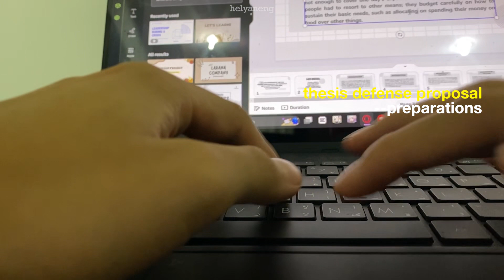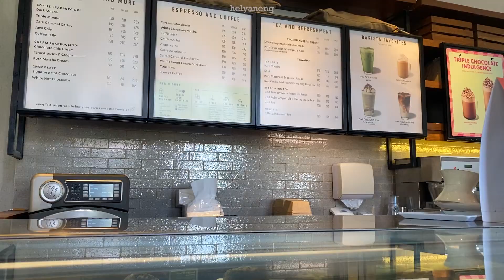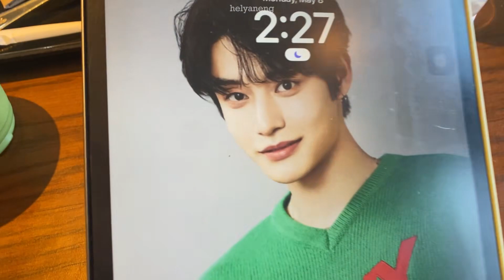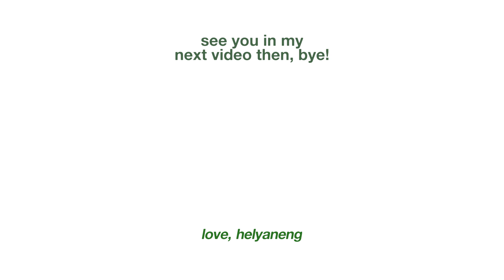𝐝𝐚𝐲𝐬 𝐢𝐧 𝐦𝐲 𝐥𝐢𝐟𝐞 (𝐯𝐨𝐥. 𝟑) - mini birthday celeb, thesis prep, mother's day ❤, food trips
starting it always with an 'open me' line (♡μ_μ)
[𝐯𝐥𝐨𝐠 𝟏𝟑]
➥ i loved editing this vlog HAHAHA it showed more of what happens in some of the days in my life :") kinda lengthy but it shows my lesser hectic days hahaha filmed this back in may, and there's another may video coming up next hehe
➥ also please don't forget to watch in 1080p! and see you all in my next video (ꈍ ‸ ꈍ✿)
(𝘀𝗶𝗻𝗰𝗲𝗿𝗲𝗹𝘆, 𝗵𝗲𝗹𝘆𝗮𝗻𝗲𝗻𝗴)

(correction on caption at timestamp 4:24-4:51, i meant to say "𝘵𝘩𝘦𝘴𝘪𝘴 𝘗𝘙𝘖𝘗𝘖𝘚𝘈𝘓 𝘋𝘌𝘍𝘌𝘕𝘚𝘌 𝘱𝘳𝘦𝘱𝘢𝘳𝘢𝘵𝘪𝘰𝘯𝘴" i switched up the two words 😭

~ old time soul - obi ben & faletti (link: Music by Obi Ben & Faletti - old time soul